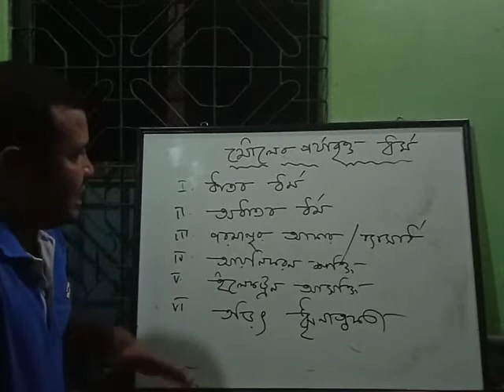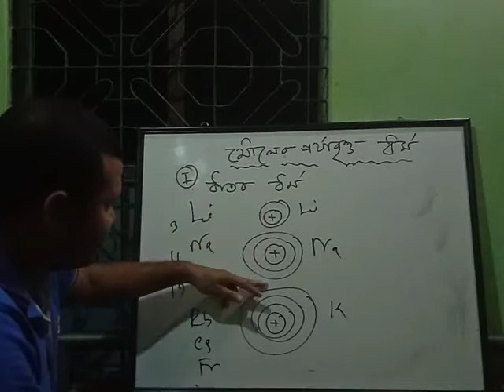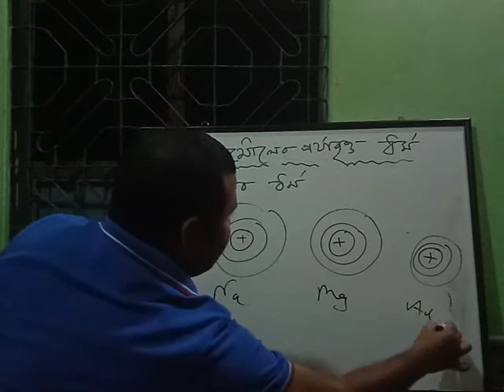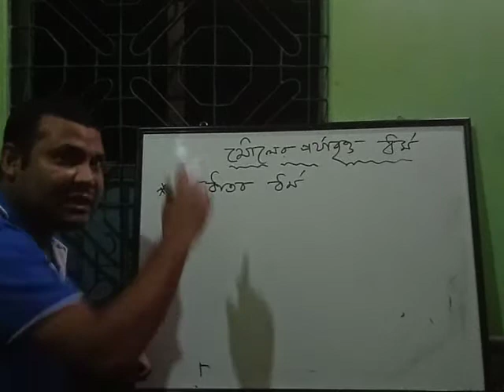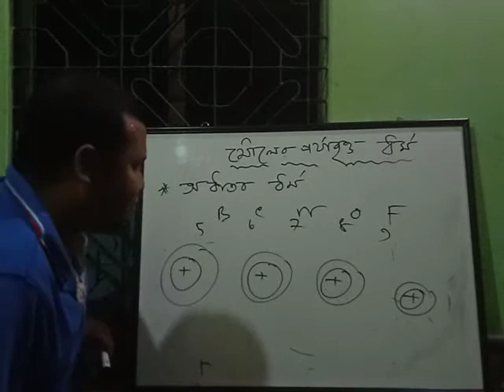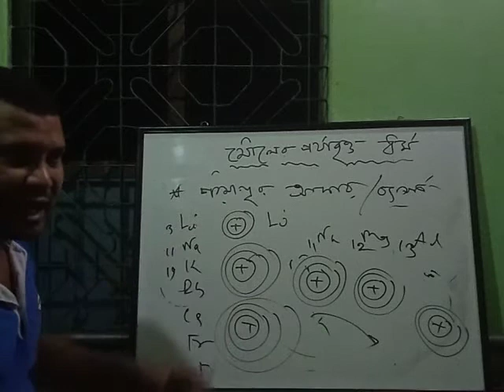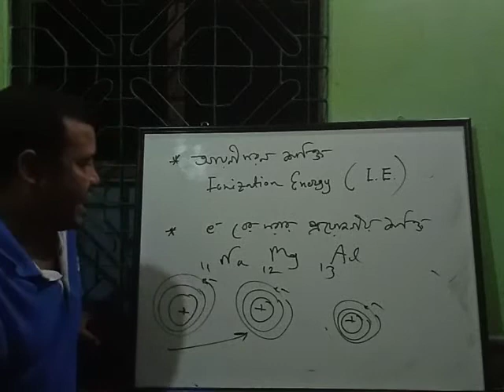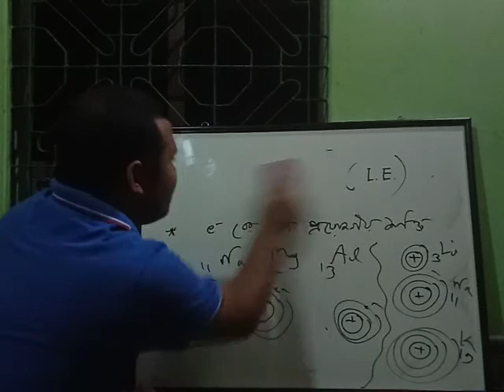Chemistry Periodic Table Part 2 Chapter 4 Class 9 by Masudur Rahman